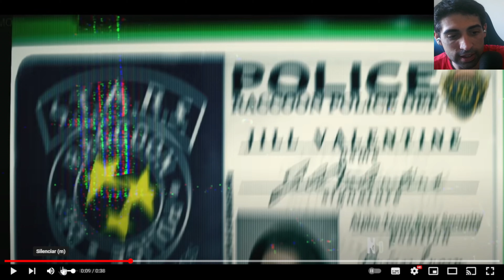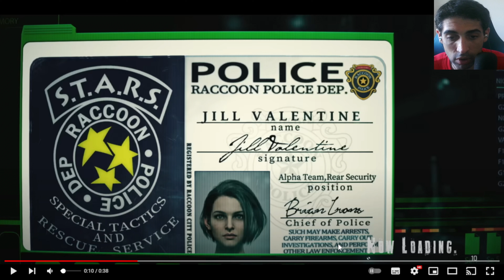¡RESIDENT EVIL DEATH ISLAND JILL VALENTINE! - 4K - ANIBAL